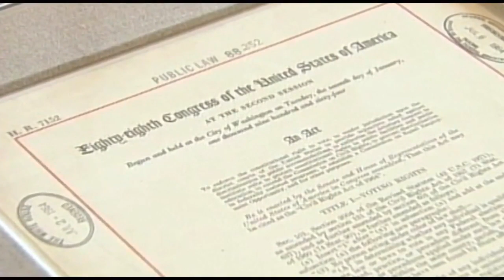Leah Chase, legendary New Orleans chef, dies at 96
She was called the Queen of Creole Cuisine.